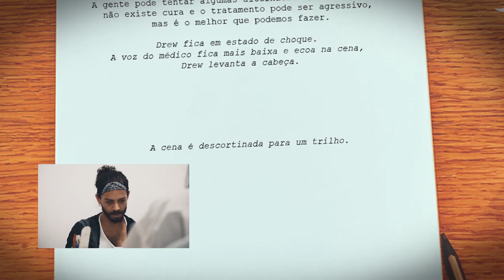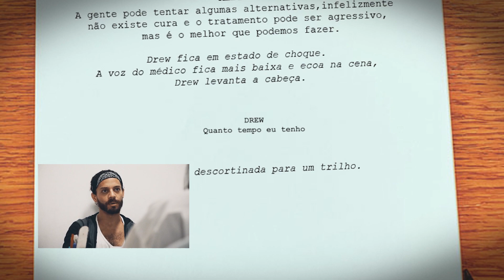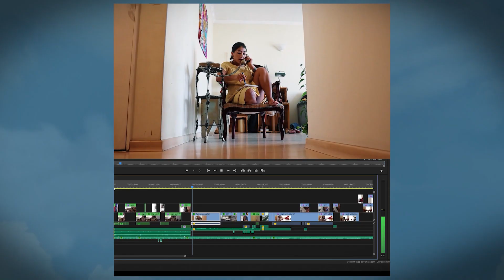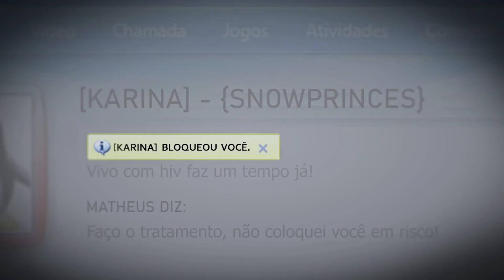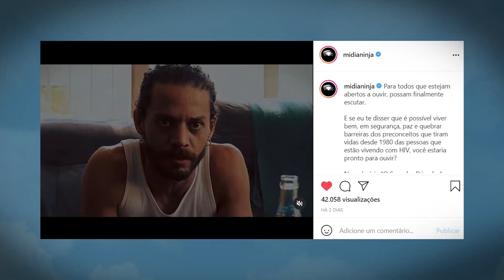OS BASTIDORES - SOM DAS DÉCADAS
Se você quer ver os bastidores desse projeto lindo, basta dar o PLAY.

Drew, Thais e Diego contem como foi a experiência da criação até o lançamento dessa WEB SÉRIE .